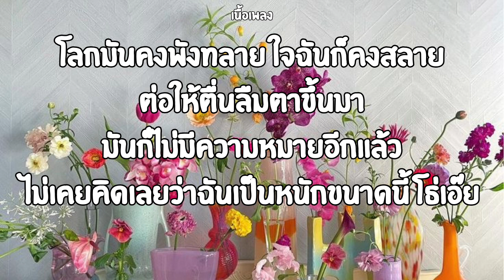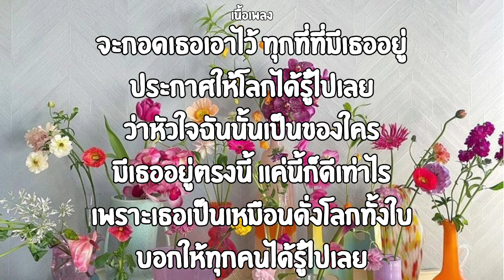ประกาศให้โลกรู้|DEPT (เนื้อเพลง)🎧🎶